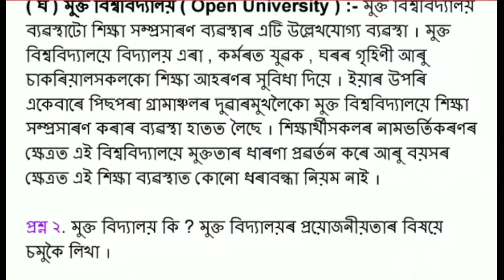class 12 education অগতানুগতিক শিক্ষা chapter 2 important question answer 2023 /2ndeducation question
class 12 education chapter 2 important question answer 2023
class 12 education chapter 2 common question answer 2023
class 12 education chapter 2 question answer 2023
class 12 education chapter 2 important question and answer 2023
class 12 education chapter 2
class 12 education chapter 2 question answer
class 12 education chapter 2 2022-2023 important question answer
2nd year education chapter 2 important question answer
2nd year education chapter 2 important question answer 2023
2nd year education chapter 2 common question answer 2023